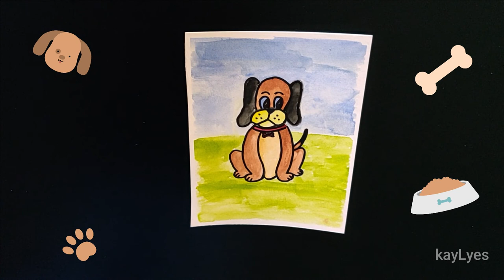How to draw a dog easy for kids | Easy Watercolor Painting Tutorial for beginners | Basic Kids Art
This video  shows how to draw a dog easy for kids.This is a easy step by step watercolor painting tutorial for beginners and kids.

Click link to Watch Kids arts and crafts videos